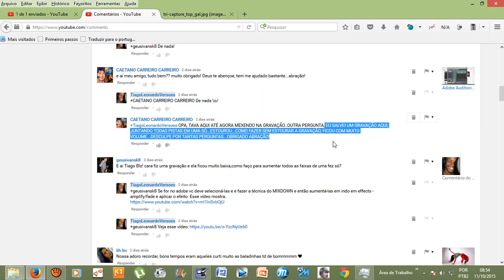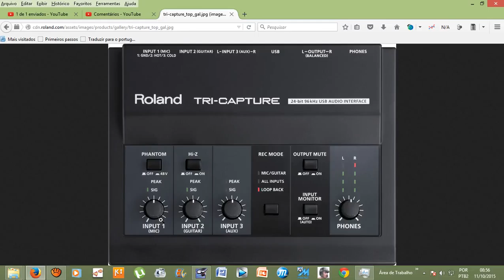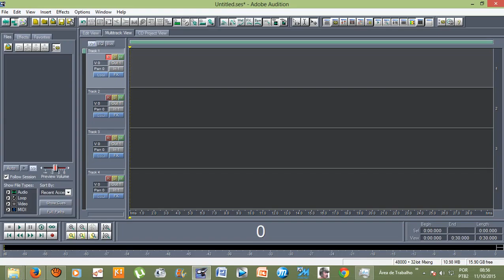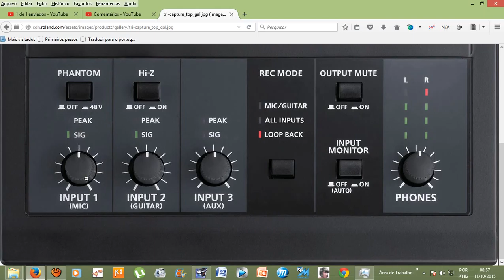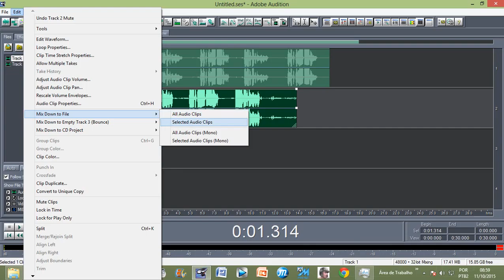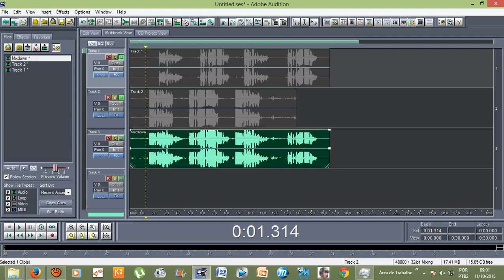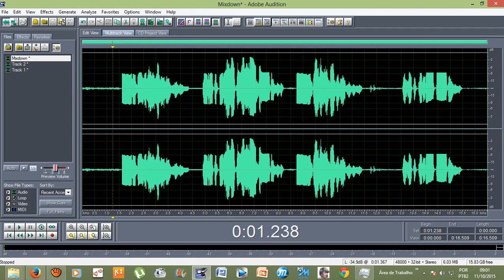Tutorial - Adobe Audition 1.5 - Minha Gravação estourou está muito alta,o que fazer?